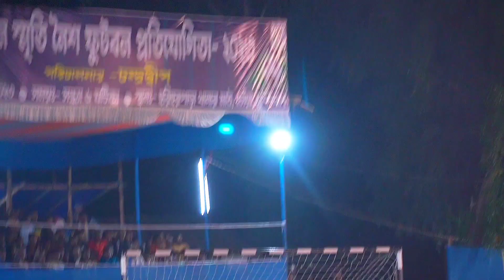রাজাক খামারা হ্যাট্রিক নাইজেরিয়ান ডান্স পাঁচ গোল দিয়ে পার্কার লুইসকে মাটছাড়া করল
রাজাক খামারা হ্যাট্রিক নাইজেরিয়ান ডান্স পাঁচ গোল দিয়ে  পার্কার লুইসকে মারছাড়া করল